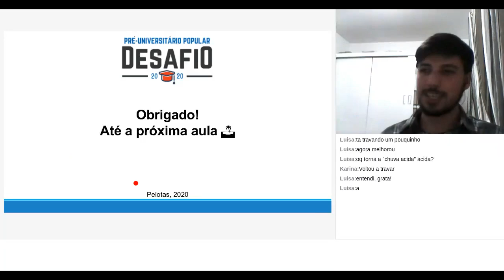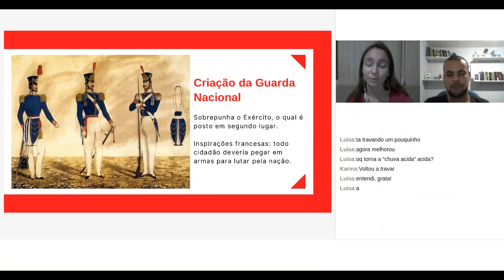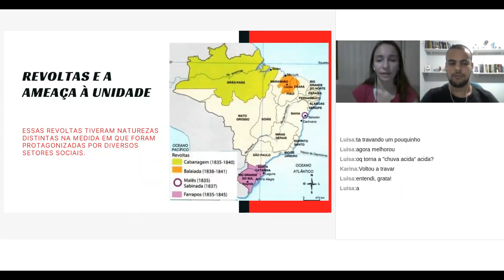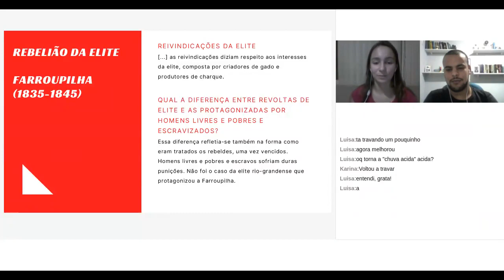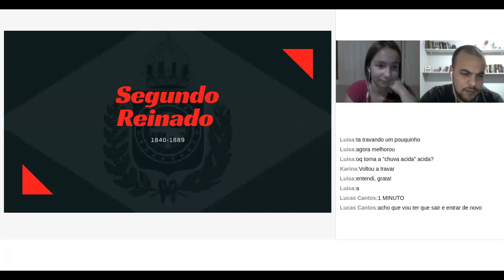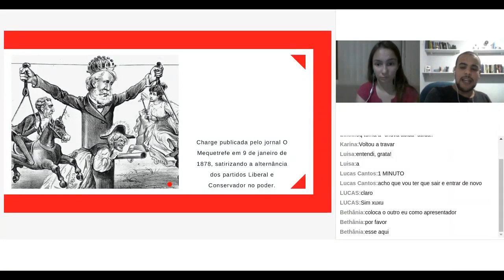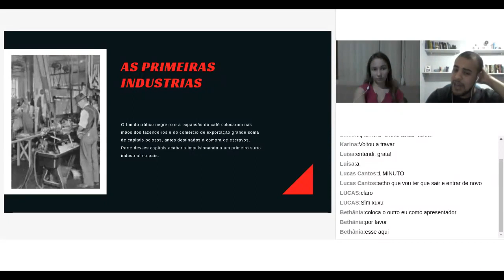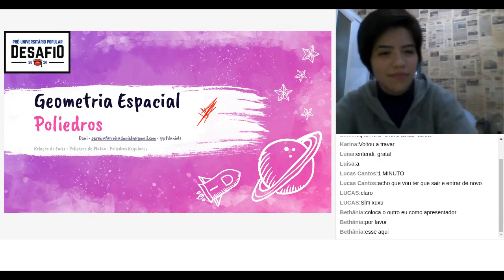Aula de História 14 - Abolicionismo e Proclamação da República (10/08/20)